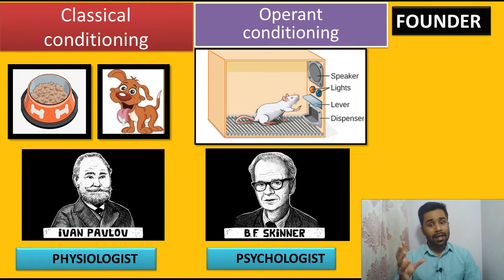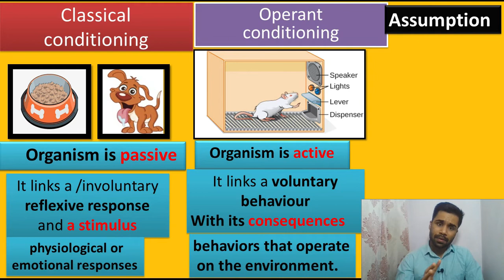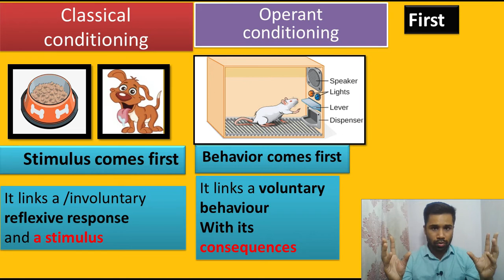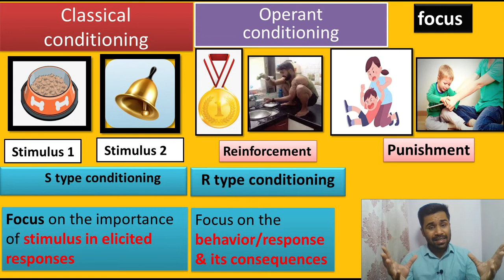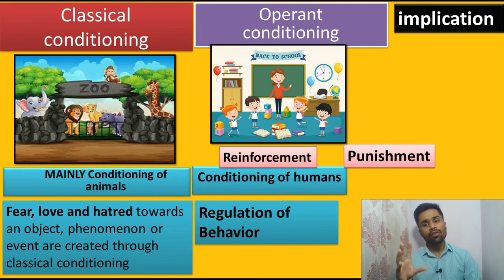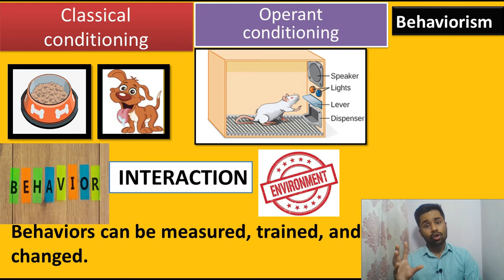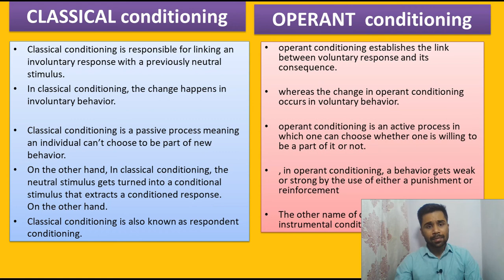Difference between operant and classical conditioning | child development course | free | CTET 2021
In this video you will learn about what is the difference between operant conditioning and classical conditioning on the following basis.
1. founder
2. assumption
3. focus
4.behaviourism
5.educational implication

INTRO 00:00
FOUNDER 00:44
ASSUMPTION 02:04
FIRST 08:06
FOCUS 09:13
IMPLICATIONS 10:59
BEHAVIORISM 13:54
SUMMARY 14:47
NEXT VIDEO TOPIC 16:41